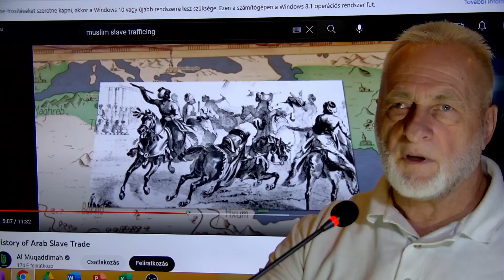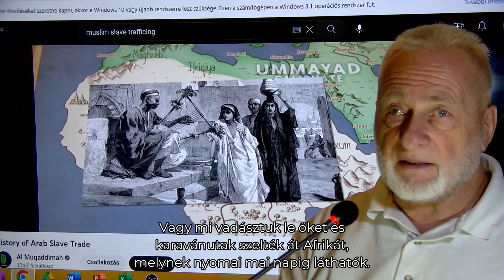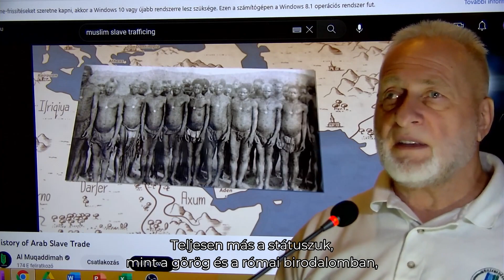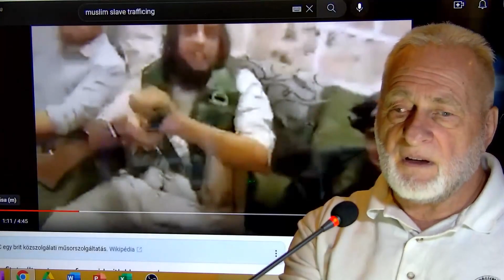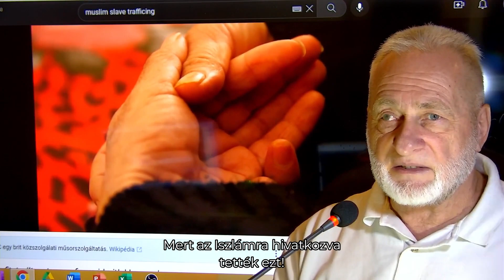Muszlimok történelmi bűne a rabszolgaságban